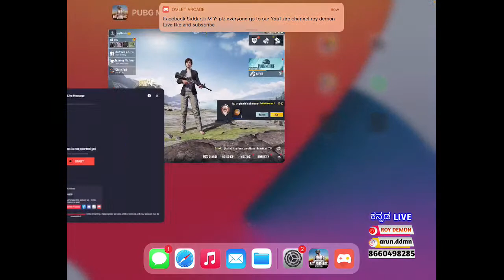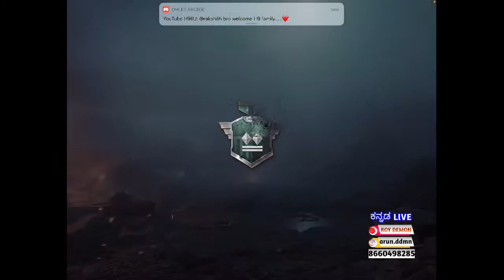RoyDemon Kannada H9Karnataka Karnataka Kannadalive pubglive Pubg Live H9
Kannada PUBG KARNATAKA Kannadiga Watch me play PUBG MOBILE ಕನ್ನಡ ಗೇಮಿಂಗ್ IPAD AIR
Game Name :- H9×RoyDemon
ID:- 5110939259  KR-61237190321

400k+ fb family